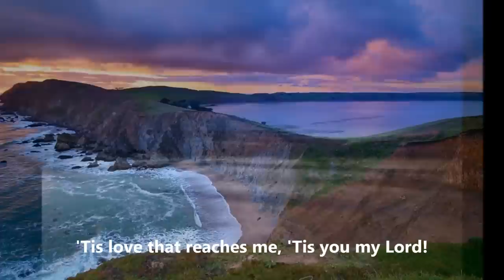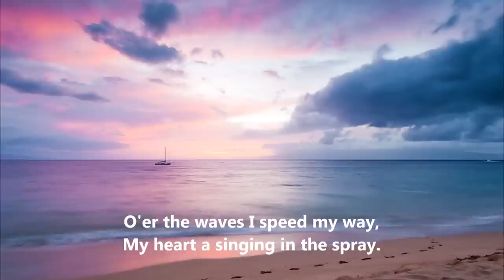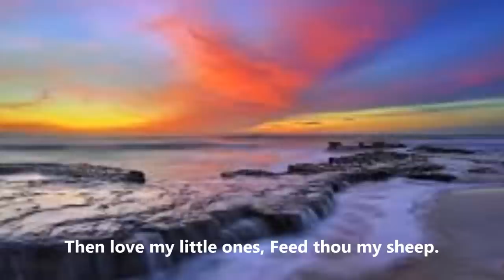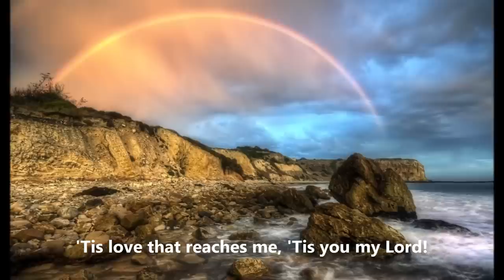Calling To Me (Cowbell)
Lyric:
By the seashore you stood calling to me.
Watching and waiting and caring for me.
'Bove the waves I heard your call and thru the mist your presence seen.
'Tis love that reaches me, 'Tis you my Lord!

Come break the fast with me, come take the bread.
Come to the fire by me, come from the cold.
O'er the waves I sped my way. My heart a singing in the spray.
My Lord has come to me, I'll go to Him!

Do you love me He sighed, much more than they?
Will you remember me when I'm away?
Verily thou knowest all, I love thee more than life itself.
Then love my little ones, Feed thou my sheep.